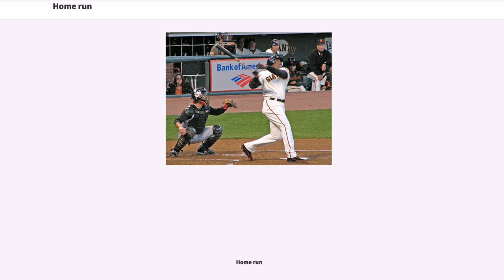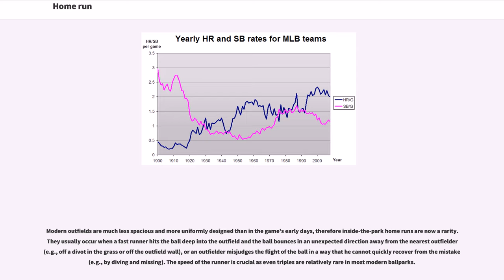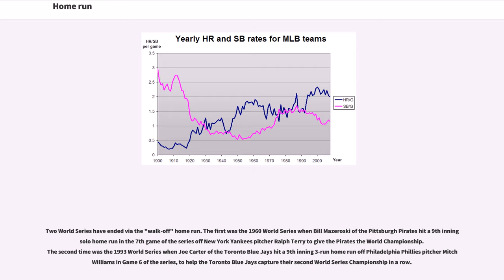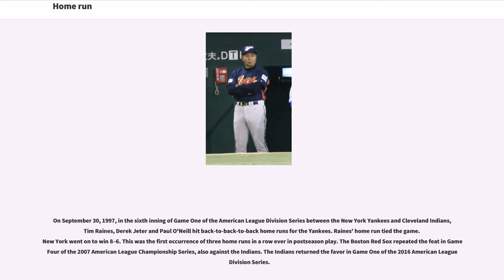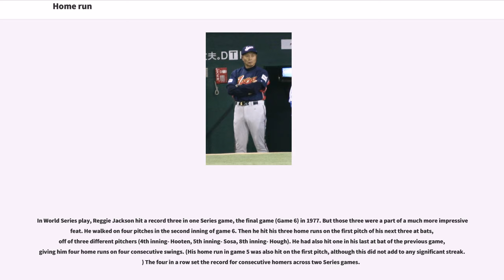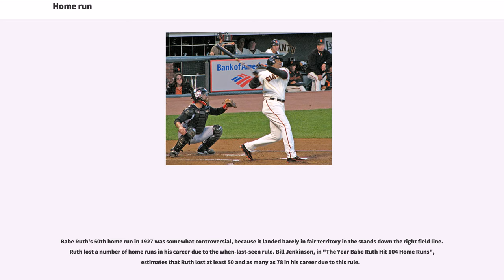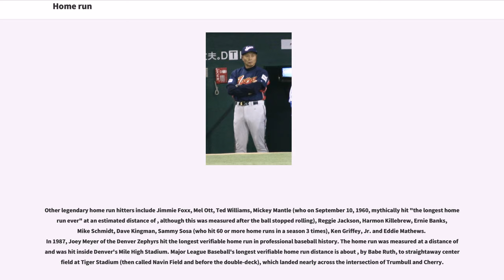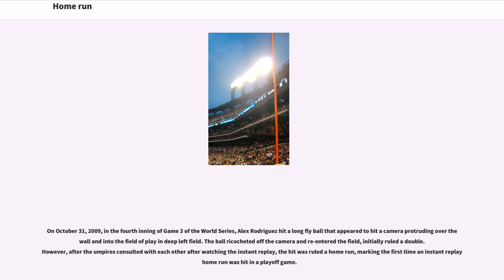Home run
In baseball, a home run (abbreviated HR) is scored when the ball is hit in such a way that the batter is able to circle the bases and reach home
safely in one play without any errors being committed by the defensive team in the process. In modern baseball, the feat is typically achieved by hitting the ball over the outfield fence between the foul poles (or making contact with either foul pole) without first touching the ground, resulting in an automatic home run. There is also the "inside-the-park" home run where the batter reaches home safely while the baseball is in play on the field.

When a home run is scored, the batter is also credited with a hit and a run scored, and an RBI for each runner that scores, including himself. Likewise, the pitcher is recorded as having given up a hit, and a run for each runner that scores including the batter.

Home runs are among the most popular aspects of baseball and, as a result, prolific home run hitters are usually the most popular among fans and consequently the highest paid by teams—hence the old saying, "Home run hitters drive Cadillacs, and singles hitters drive Fords (coined, circa 1948, by veteran pitcher Fritz Ostermueller, by way of mentoring his young teammate, Ralph Kiner).

In modern times a home run is most often scored when the ball is hit over the outfield wall between the foul poles (in fair territory) before it touches the ground (in flight), and without being caught or deflected back onto the field by a fielder. A batted ball is also a home run if it touches either foul pole or its attached screen before touching the ground, as the foul poles are by definition in fair territory. Additionally, many major-league ballparks have ground rules stating that a batted ball in flight that strikes a specified location or fixed object is a home run; this usually applies t...